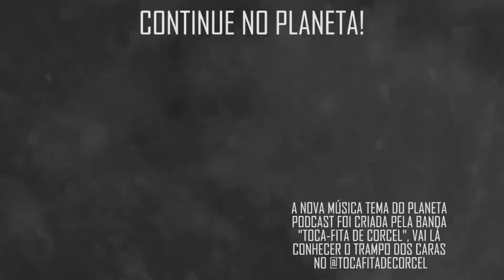"SOFRIMENTO MUITO GRANDE..."(GANDHI) com Vandinha Lopes | Planeta Podcast (Sobrenatural)